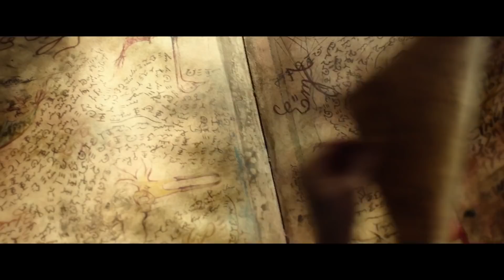La pequeña bruja - Trailer español (HD)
La pequeña bruja - Trailer Oficial Español (2018)

Sinopsis: La pequeña bruja sólo tiene 127 años, y es demasiado joven para poder acudir a la asamblea nacional de brujas. Además ella no quiere ser simplemente una bruja, ¡quiere ser la mejor de las brujas!. Esta decisión le traerá más de un problema en su mundo mágico

Director: Mike Schaerer
Reparto: Karoline Herfurth, Luis Vorbach, Momo Beier, Suzanne von Borsody, Barbara Melzl, Carolin Spiess, Eveline Hall